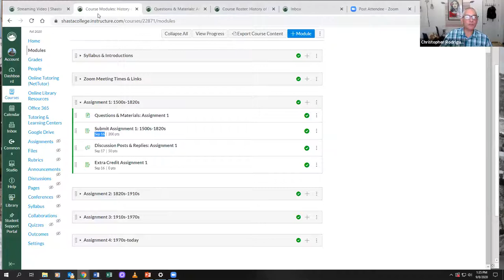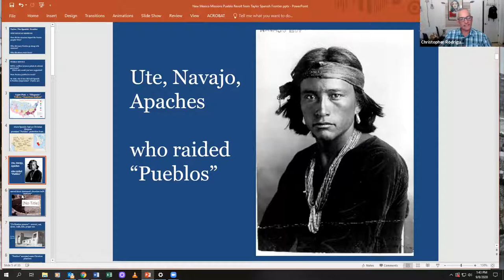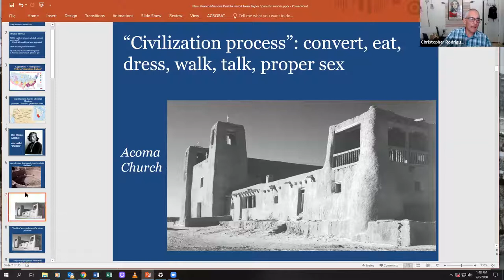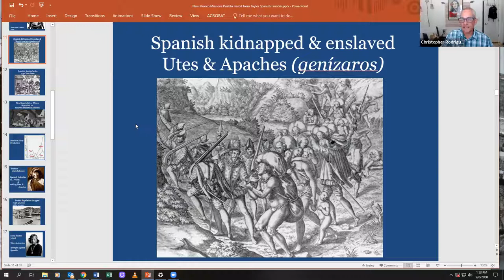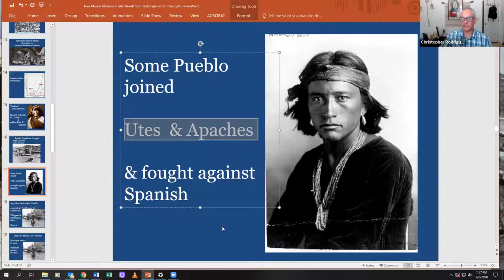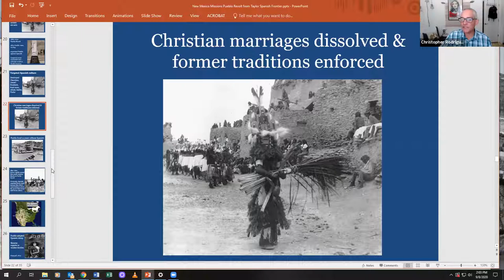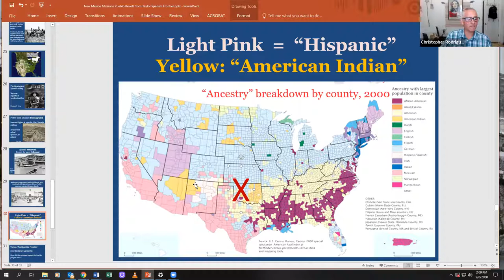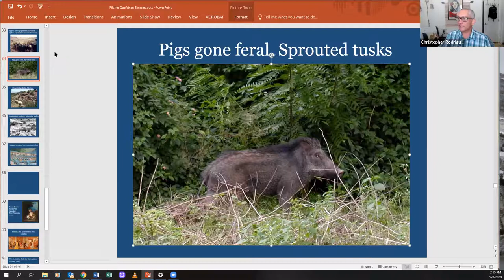Lecture: New Mexico Missions & Pueblo Revolt